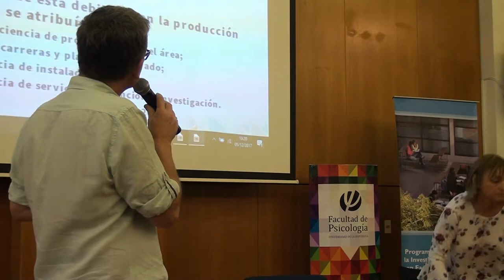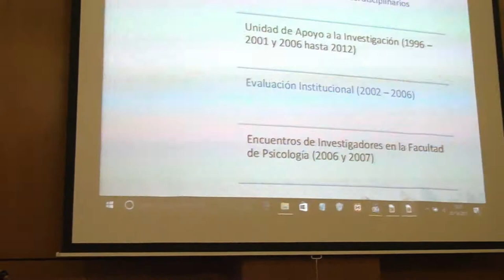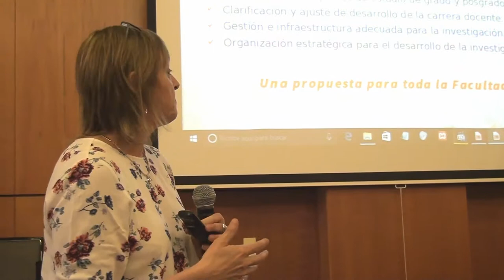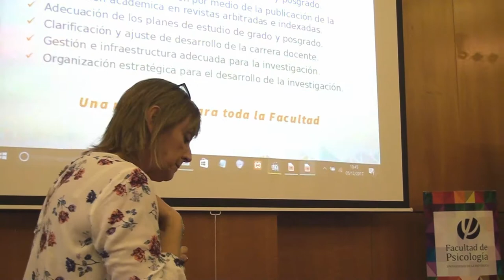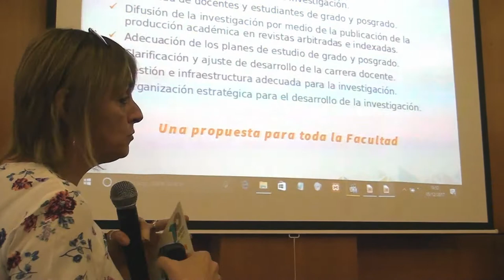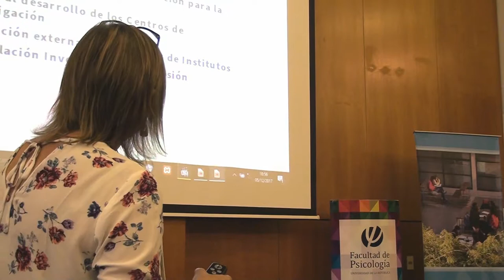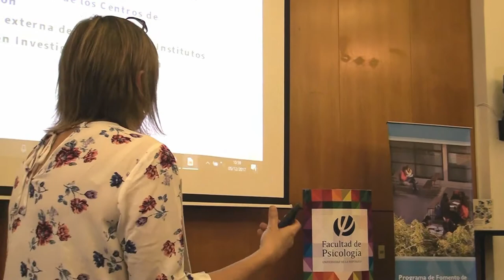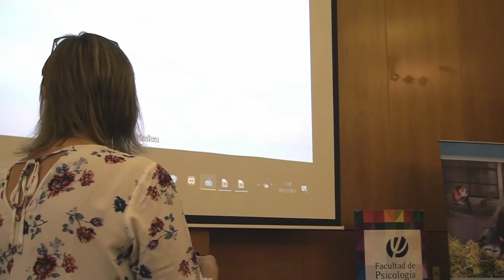Actividad cierre del Programa Fomento a la Calidad Investigación en Facultad de Psicología